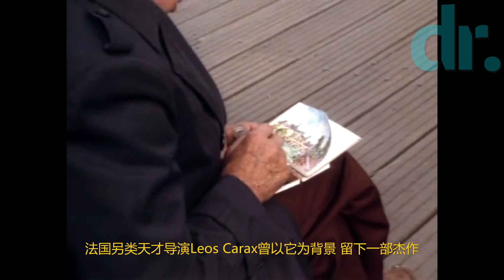被包裹的凯旋门｜Christo and Jeanne-Claude | 一个关于爱和自由的故事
巴黎，是Christo和Jeanne-Claude相遇的城市。凯旋门，是他们一起构想的第一个艺术计划。
从1961到2021年，这个理想伴随着他们整个艺术生涯。虽然两位艺术家都未能见证它的最终落成，但全世界的人，尤其是巴黎人，都成为了他们的见证者。这是一次看似华丽实则朴素的道别。阿布扎比的“The Mastaba”还在进行中，因此这不是最后的告别。我们也永远不会忘记。

被包裹的凱旋門｜一個關於愛和自由的故事

巴黎，是Christo和Jeanne-Claude相遇的城市。凱旋門，是他們一起構想的第一個藝術計劃。
從1961到2021年，這個理想伴隨著他們整個藝術生涯。雖然兩位藝術家都未能見證它的最終落成，但全世界的人，尤其是巴黎人，都成為了他們的見證者。這是一次看似華麗實則樸素的道別。阿布扎比的「The Mastaba」還在進行中，因此這不是最後的告別。我們也永遠不會忘記。

視頻資源來自：
    自攝影像
    Arte纪录片《L’art de cacher, l’art de dévoiler》
    纪录片《Christo in Paris 1990》
    Fondation Christo and Jeanne-Claude影訊資料

主要內容：
00:00 序幕
00:14 為什麼要隱蔽凱旋門？
01:20 他們還包裹過其他著名建築嗎？
02:00 為什麼是現在？
02:57 他們還在巴黎做過其他作品嗎？
04:14 這件藝術品該如何欣賞？
06:29 愛與自由